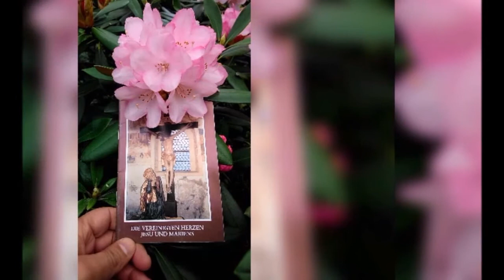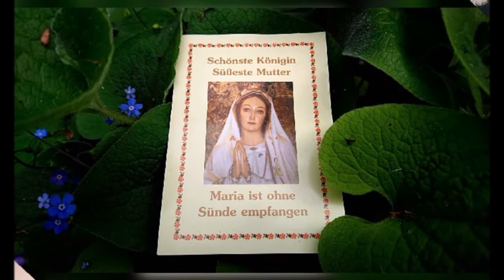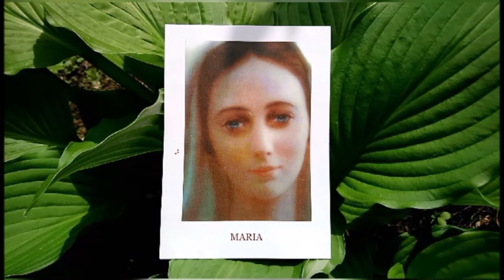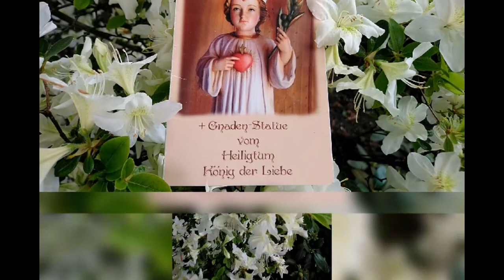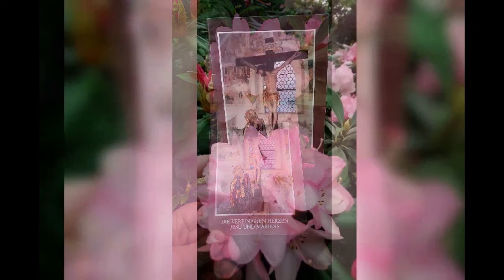Leben in Gebet und Sühne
aus dem geistigen Tagebuch vom 2./9./18.Oktober 1963
 von Elisabeth Kindelmann

Botschaft an Sr.Ágnes vom 24.September 2001